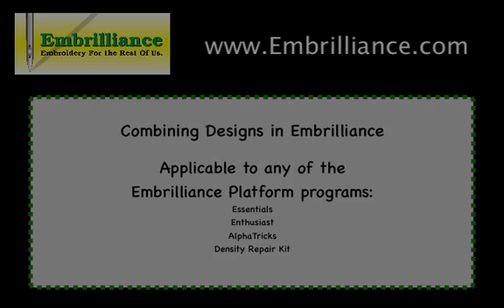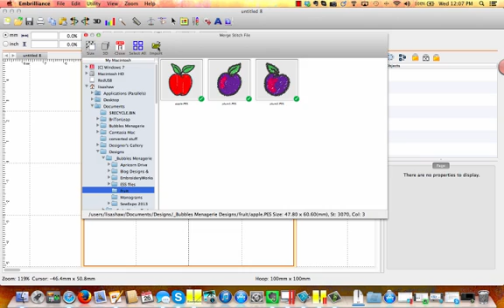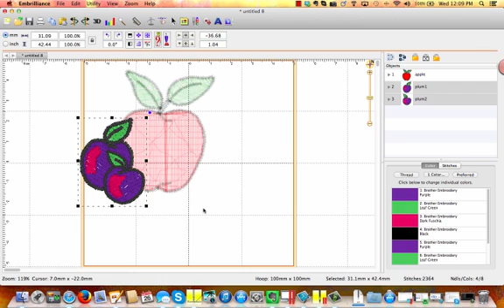Merging Files to create design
Create a new design layout by combining designs.  The Object Pane is an easy way to select the designs once they are on the design page.